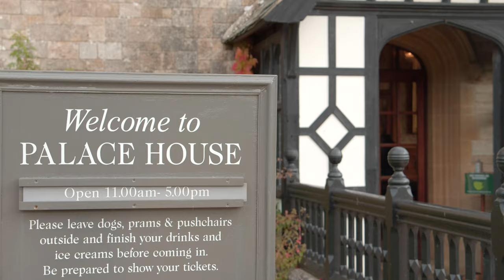ATTRACTIONS | PALACE HOUSE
Palace House, once the gatehouse of the medieval Beaulieu Abbey, has been the Montagu family home since 1538.

In an idyllic New Forest setting, overlooking the picturesque Beaulieu River millpond, Palace House was remodeled and extended during the 1800s and is now a fine example of a Victorian country house. Inside, its ecclesiastical heritage sets the grand gothic tone for a home bristling with character and adorned with family treasures, portraits, and memorabilia.